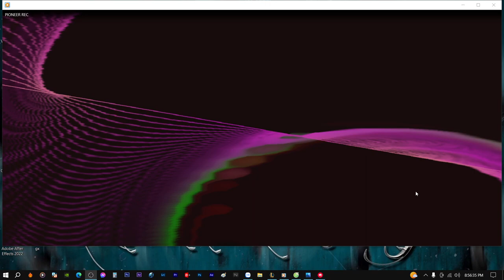Demo Vol.558 - Demo Vol 14 DJ Charm Remix Vinahey 2023 | NSTH